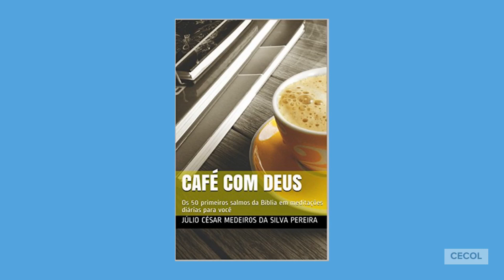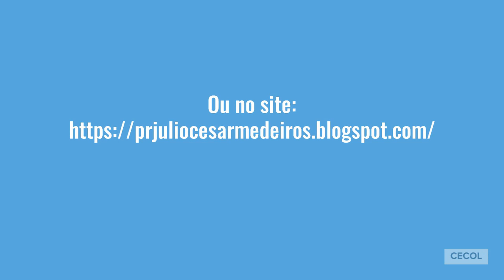Palavra diária #8 para tempos de isolamento social: Não julgue as pessoas por sua origem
"Levando a boa semente aos corações"

Para baixar o slide desta aula e ter acesso aos planos de aulas, bem como receber devocionais e mensagens da Palavra assim que forem forem publicadas, entre na minha lista no Telegram

Se você quiser fazer parte do nosso grupo de zap, que trata apenas de Assuntos relacionados a EBD, entre em contato com o tel. .

Se você é Youtuber ou deseja ser, conheça este programa, ele ajudou muito o meu canal

Para baixar o slide desta aula e ter acesso aos planos de aulas, entre na minha lista no Telegram

CONHEÇA OS LIVROS DO PR. JÚLIO CÉSAR LANÇADOS PELA AMAZON

cpad tvcpad